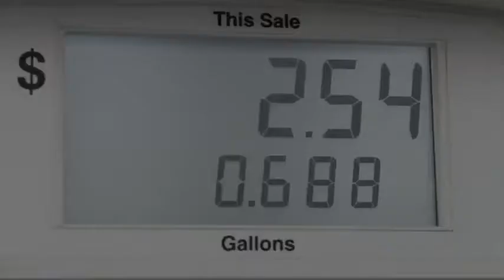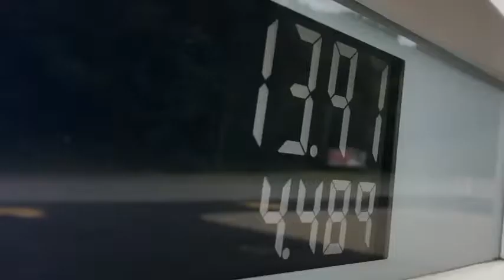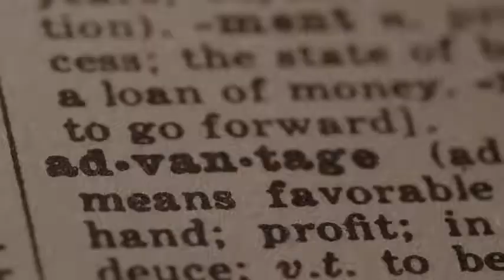How Much Does ESTA Cost?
Ever wondered how much a travel entry to the USA cost?